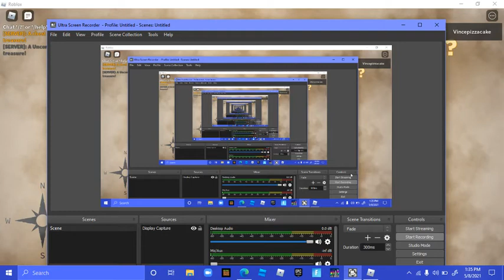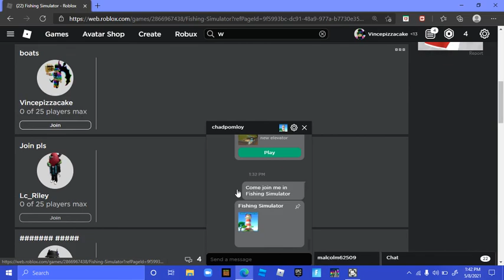GOING FISHING! on roblox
I got 3 new fishes then the end I got stuck in frount of the seller of the fish